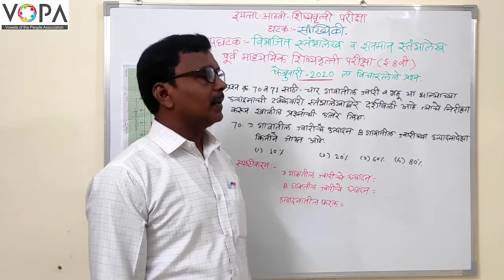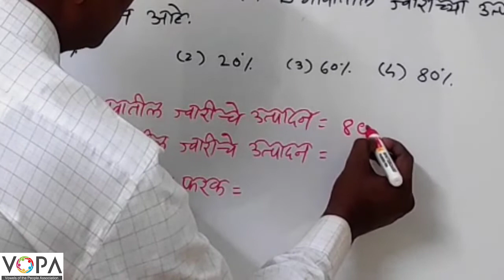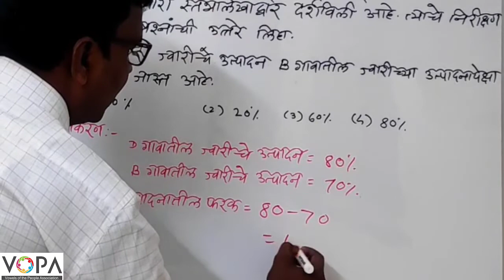८ वी । शिष्यवृत्ती । गणित । विभाजित व शतमान स्तंभालेख । V12 | V-School